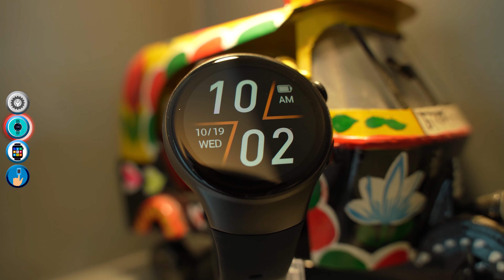স্যামসাং স্মার্টওয়াচের সৎভাই | Yes Classic Smart Watch In Bangladesh | Review Plaza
Yes Smart Watch Classic
1) CPU: RTK8762DT
2) Screen: 1.32 Inch Color Screen Resolution 360*360
3) Bluetooth: BT5.1
4) Heart Rate Sensor: HRS3300
5) Step Counting,Exercise Time, Exercise Mileage, Calorie Consumption, Sleep Monitoring, Uploading APP To Save Exercise/Sleep Data
6) Heart Rate,Boold Pressure/Blood Oxygen
7) Calls To Remind,SMS Reminder, Third-party Messaging Reminder Multilingual Plush
8) Dial And Answer Calls, Refuse To Answer Calls,PhoneBook Theater Mode Brightness Adjustment, Sleep Monitoring, Filip Wrist Bright Screen, Time Display, Remote Photography, Do Not Display Mode Setting, Search Bracelet
9) Battery:250mah
10) Waterproof: NO
11) App Name: DaFit